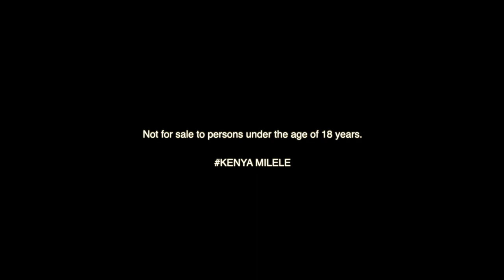Com 466 Tusker Commercial